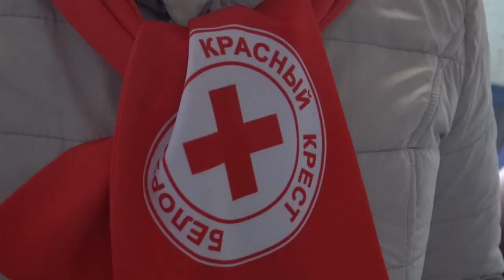Красный Крест продолжает акцию "Медобед"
Белорусское общество Красного Креста продолжает акцию "Медобед": сегодня горячее питание доставили сотрудникам 4-й подстанции скорой помощи в Минске. Акция "Медобед" объединила усилия БОКК и различных компаний, которые не остаются безучастными к нелегкому труду медиков в период пандемии.